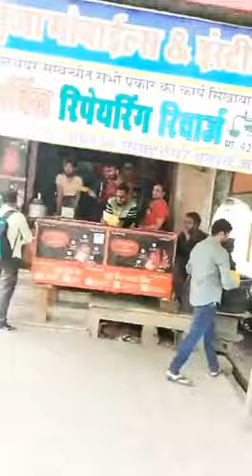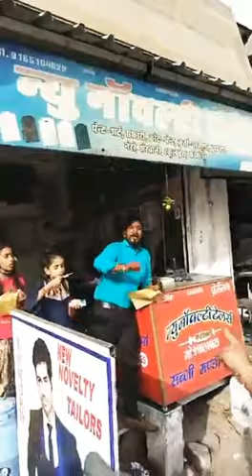बेरोजगार प्रत्याशी के लिए वोट माँगे Upen Yadav के नेतृत्व में / देखे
Hello Friends,
Welcome to RBC Sangh. In this Video We Provide Various news Regarding Sarkaari Vacancy, High Court & SC Decisions, Contractual, Ad-hoc, Daily Wages, Savida karmik News. So see this Video till the end. Thanku so much.